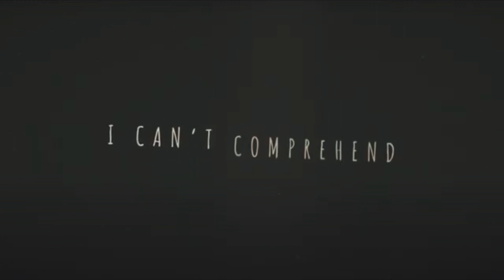034 / Rock and Metal Releases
Inhalt -

0:00 Intro
0:07 Song 1
1:05 Song 2
1:52 Song 3
2:50 Song 4
3:50 Song 5